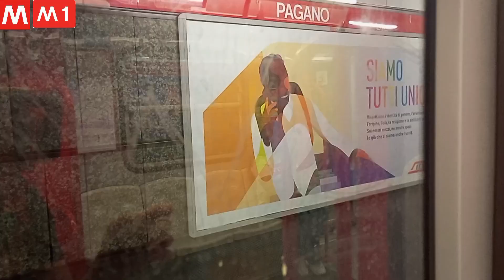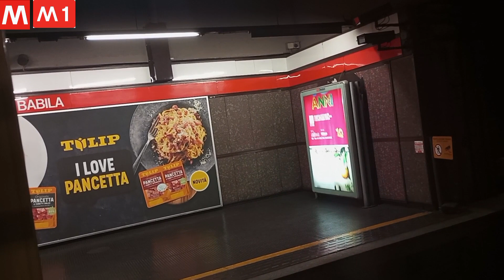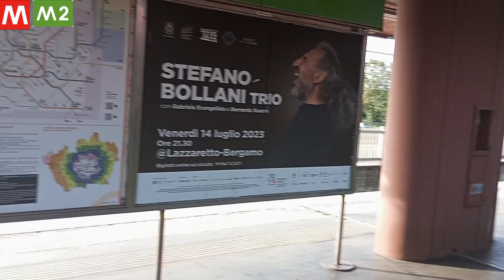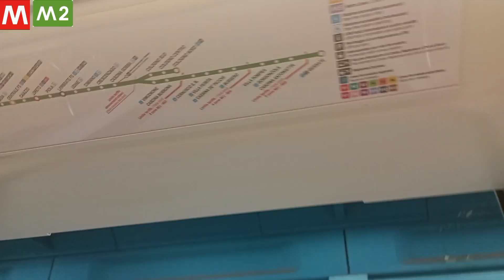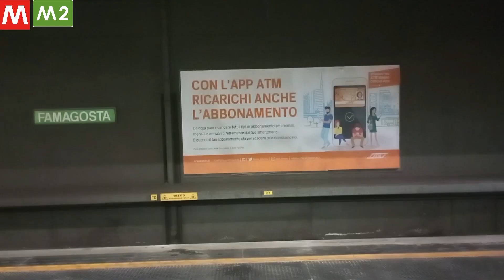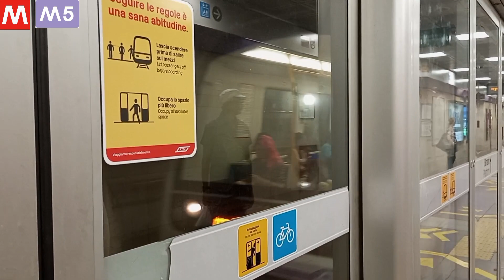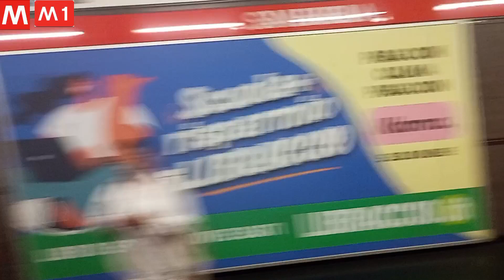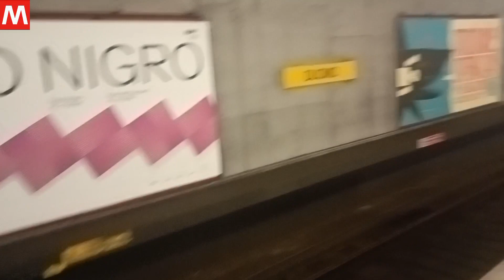Tutte le linee della metropolitana di Milano 🔴🟢🟡🔵🟣 in 1 giorno di sabato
Momenti chiave:
00:10 M1 da Rho Fiera Milano a Pagano
03:00 da Pagano a Bisceglie
04:48 07:24 da Bisceglie a Sesto 1°Maggio FS
05:45 bloccato a San Babila in ritardo di 10'
07:30 da Sesto 1°Maggio FS a Loreto
07:57 M2 da Loreto a Cologno Nord
09:38 da Cologno Nord a Cascina Gobba
10:41 attesa per 9½' per Gessate
10:52 da Cascina Gobba a Gessate
12:04 da Gessate a Cascina Gobba
12:45 da Cascina Gobba ad Assago Milano Fiori Forum
15:05 da Assago Milano Fiori Forum a Famagosta
15:47 treno per Assago Milano Fiori Forum
16:11 treno per Cascina Gobba
16:52 da Famagosta a Piazza Abbiategrasso
17:23 treno in arrivo da Cascina Gobba
17:46 da Piazza Abbiategrasso a Centrale FS
17:49 M3 inverter 8000 per Comasina
18:22 inverter 8100 per Comasina
19:02 da Centrale FS a San Donato
19:35 da San Donato a Comasina
19:50 da Comasina a Zara
20:12 M5 da Zara a Bignami Parco Nord
21:53 da Bignami Parco Nord a San Siro Stadio
22:52 da Bignami Parco Nord fino a Lotto Fieramilanocity
24:03 M1 da Lotto Fieramilanocity a San Babila
24:41 M4 stazione di San Babila
24:55 da San Babila a Linate Aeroporto